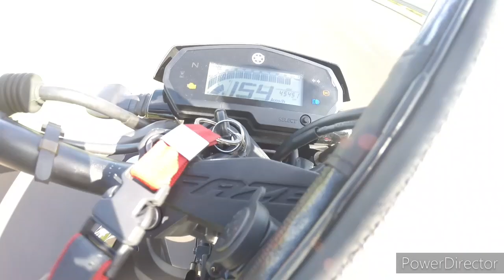RACHA ENTRE CBX 250 TWISTER VS FAZER 250 2018🚀🚀 *QUEM LEVA.?*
SALLVEE GALERA. TAMO JUNTO SEMPREEE.! LOJA AUTOMOTIVA D ”AUTOFILM TRABALHA COM, SOM, ALARMES, VIDROS ELETRICOS, BATERIAS, RASTREADORES, LAMPADAS E MUITO MAIS. INSTALADA NA AV. HENRI NESTLE 1600 RIBEIRÃO PRETO \ SP WHATSAPP PARA ORÇAMENTOS: 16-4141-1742 PARCERIA FECHADA COM A: REBEK SUSPENSÕES, TODO O TIPO DE PREPARAÇÃO DE LEVANTAMENTO DE MOTOR, CAMBIO, LONGARINA, CHAPEAMENTO, PONTA DE EIXO, PREPARAÇÃO DE AMORTECEDORES ETC TEL / WHATSAPP: (16 99331.

PLAYLIST DO MEU LOGUS 94, TUDO QUE FOI FEITO NO CARO, PASSO A PASSO